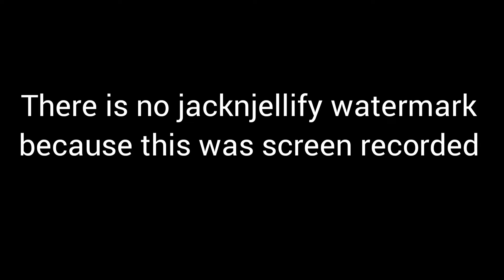haha cant get me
I do not own TPOT, jacknjellify does